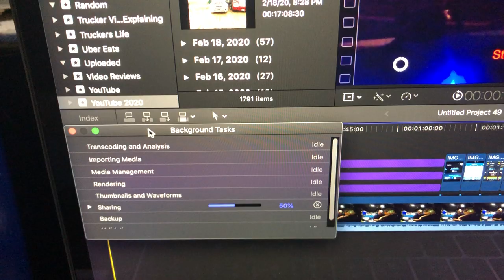Bad signal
It won’t let me upload.